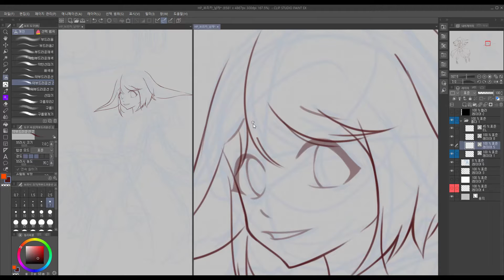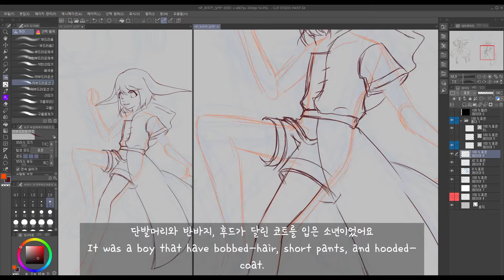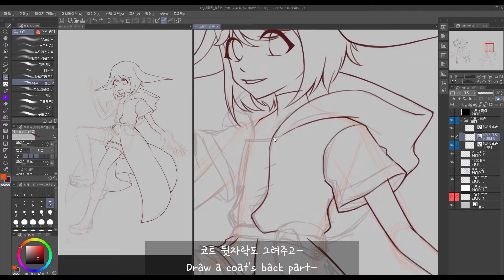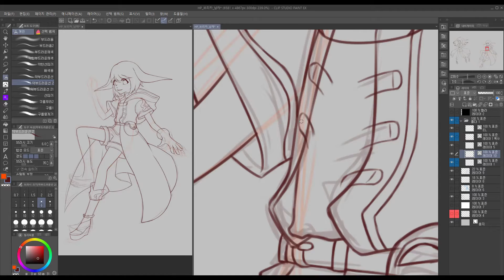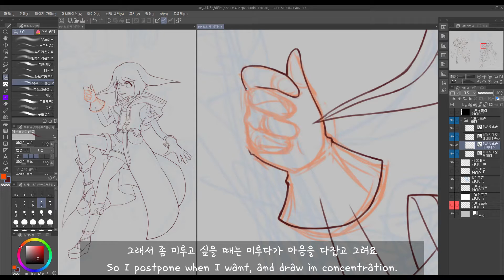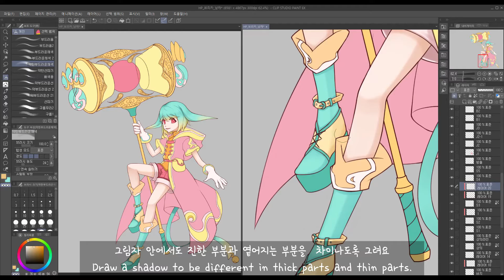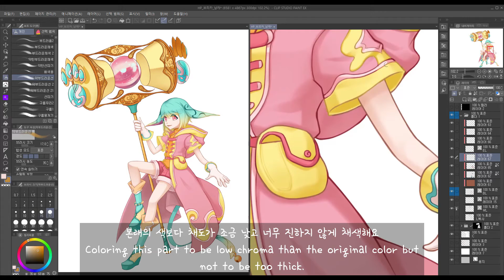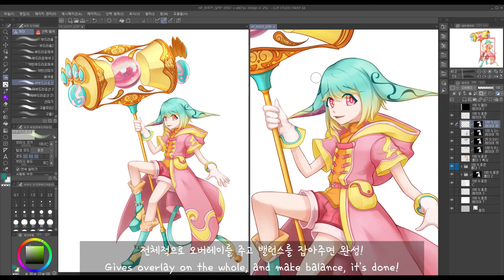Speed Paint] 브리카3 / Brica3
창작 캐릭터
세계관 : HP
종족 : 브리카

Original character.
Universe : HP
Tribe : Brica

작업 날짜 : 2021/07/25

0:00​ 인트로 (Intro)
0:07​ 선 (Line)
4:10​ 채색 (Coloring)
8:07​ 엔딩 (Ending)

*영상, 그림의 2차 편집, 재업로드를 금합니다.*
*Avoid secondary editing or re-uploading of images and pictures.*

사용 프로그램 : 클립 스튜디오 (Clip Studio)
편집 프로그램 : 모바비 비디오 (Movavi Video Editor)